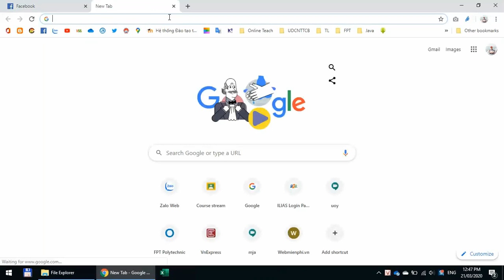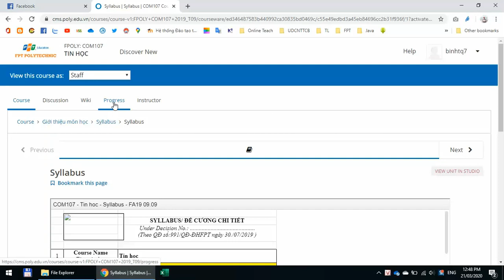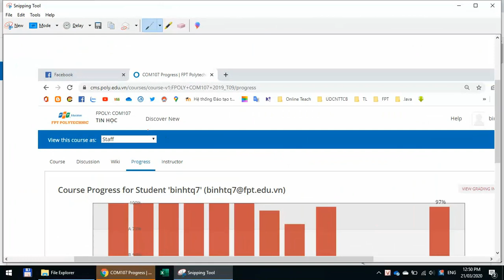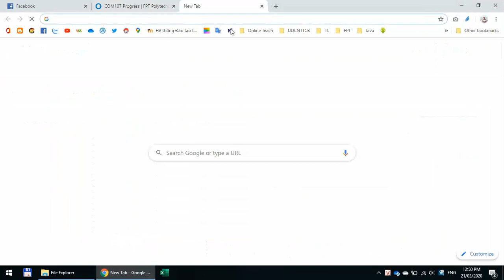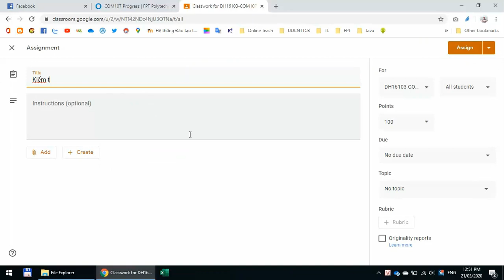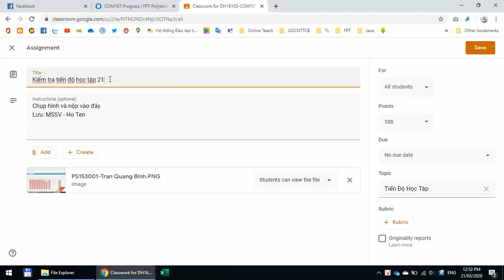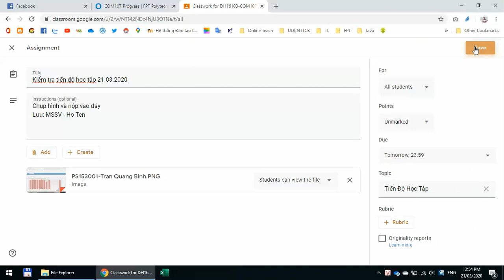Kiểm tra tiến độ học tập trên cms.poly.edu.vn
Các bạn tự theo dõi quá trình học tập của mình trên CMS và cập nhật thông tin lên Classroom lớp mình nhé